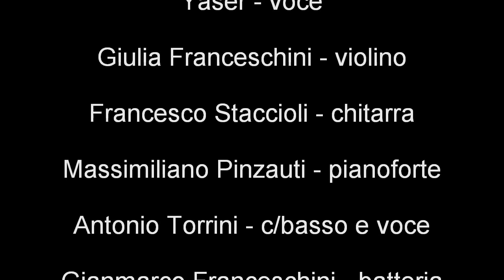Spettacolo "Dentro la Musica" di Giovanni Pecchioli - video promozionale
Promo Video del concerto spettacolo Dentro la Musica di Giovanni Pecchioli
Teatro OBIHall di Firenze 3 Dicembre 2015.

Cento Artisti sul palco...Rock Jazz Classica Pop !!!

Gli Artisti “DENTRO LA MUSICA”
Giovanni Pecchioli Ideazione, Direzione Artistica, Clarinetto, Sax, Composizione e Arrangiamenti
Massimiliano Pinzauti Pianoforte
Francesco Staccioli Chitarre
Antonio Torrini Contrabbasso e Voce
Gianmarco Franceschini Batteria
Giulia Franceschini Violino
Yaser Voce
Orchestra Filarmonica di Firenze Rossini dir. Giampaolo Lazzeri
Lucrezia’s One Voice Gospel Choir dir. Giorgio Ammirabile Athenaeum Musicale Fiorentino
EffeDanza School Empoli
NoTimeJazzBand - Athenaeum Musicale Fiorentino

Musicisti, danzatori, coro gospel, band ritmica e voce, grande
wind orchestra e giovane jazz band insieme per un concerto
imperdibile.Frontman e anima della serata è Giovanni Pecchioli:
compositore creativo, originale arrangiatore, solista grintoso; il
clarinetto e l'intera famiglia dei sax (con predilezione del
soprano) sono i suoi strumenti.
“DENTRO LA MUSICA”... live di grande impatto, brani arrangiati e concertati appositamente come fusion dal repertorio Classico, Pop, Rock, Jazz, Colonne Sonore, produzione originale.
Una compilation a sorpresa di pezzi importanti di famosi artisti e cult-band che hanno fatto la storia recente della musica, anche
proposti in chiave di esecuzione classica per orchestra e dintorni (Lennon-Mc Cartney, Victor Young, De André, Morricone, Brian May, Gershwin) oppure classici senza età rivisitati in contaminazione e
intreccio sonoro, inusuale e affascinante per originalità di arrangiamenti (Grieg, Mozart, Rossini,Puccini, Bach..). Oltre, naturalmente, a brani d’autore di Giovanni Pecchioli, capisaldi della cifrastilistica dell'artista fiorentino.
La Band, i Solisti, l’Orchestra, il Coro Gospel, la Jazz Band e i Danzatori….tanta qualità sul palco con tutti gli artisti chiamati ad esprimere, con potenza d’insieme, suoni colori emozioni…

CURRICULUM Giovanni Pecchioli
Clarinettista, sassofonista, compositore e arrangiatore.
Diplomato al Conservatorio “L.Cherubini” di Firenze in Clarinetto, si muove a proprio agio in mezzo ad ogni genere musicale, con sonorità classiche, nonché della musica colta del Novecento, del jazz, ma anche molto altro. Spesso i suoi progetti attraversano più stili musicali e si possono definire Crossover. Ha composto musiche originali per cortometraggi, documentari, opere musicali e teatrali, per un totale ad oggi di circa 200 brani depositati Siae.
E' esperto in arrangiamento, direzione artistica di eventi e nuove tecnologie musicali, curando spesso anche la registrazione e la produzione dei master audio dei propri lavori. Ha suonato in importanti rassegne con progetti di musica originale e con progetti jazz e pop. Ha partecipato alla realizzazione dei dvd “La Grande Storia del Jazz”, la cui vendita era abbinata a “La Repubblica”, ha realizzato la colonna sonora di “Sinfonia in Acqua”, lavoro pluripremiato e che ha partecipato al Festival della Scienza di Genova, la colonna sonora de “Il Ritorno del Paradiso”, documentario per l’Opificio delle Pietre Dure sul restauro della Porta del Battistero di Firenze e il docu-film sul progetto “Kia Ora” sul Battaglione Maori Neozelandese che liberò le terre toscane nel 1944. Con questo progetto nel settembre 2013, è stato in Nuova Zelanda ed ha avuto il piacere di presentare i propri progetti ed i propri brani in un concerto presso l’Ambasciata Italiana nella capitale Wellington e in un’intervista radiofonica alla Radio Nazionale Neozelandese. Uno dei suoi ultimi progetti è il concerto spettacolo Dentro la Musica, dove, in una sorta di viaggio musicale, esplora molti generi musicali affrontando sia suoi brani originali che non, accompagnato sul palco da orchestra, coro e corpo di ballo. Fra le varie date effettuate si segnala quella del Teatro ObiHall a Firenze davanti a circa 1000 spettatori. Nell’ottobre 2017 è stato chiamato a suonare nell’orchestra che, live e in sincrono, ha eseguito l’intera colonna sonora del film premio Oscar “La La Land” nei teatri Gran Teatro Geox di Padova e Teatro degli Arcimboldi di Milano davanti a 3500 spettatori. I suoi lavori sono reperibili su tutti i Digital Stores, su Apple Music e Spotify, e sulla sua pagina Soundcloud. Riviste di settore (Jazz.it, Musica jazz) e importanti quotidiani nazionali gli hanno dedicato apprezzamenti e lusinghiere recensioni.
E’ Presidente e fondatore dell'Associazione Culturale 11Multimedia